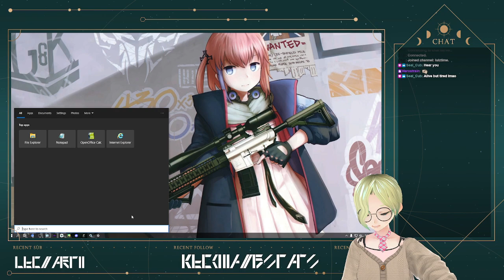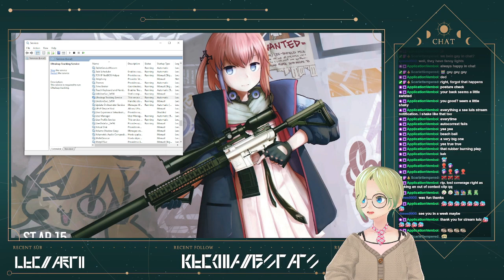(OUTWARD #7) Exploring the city of Berg today in this week's edition of Wanderer Wednesday!